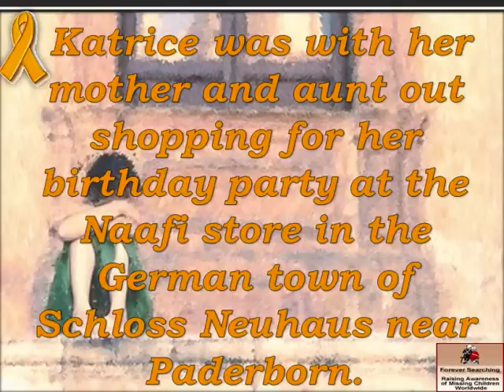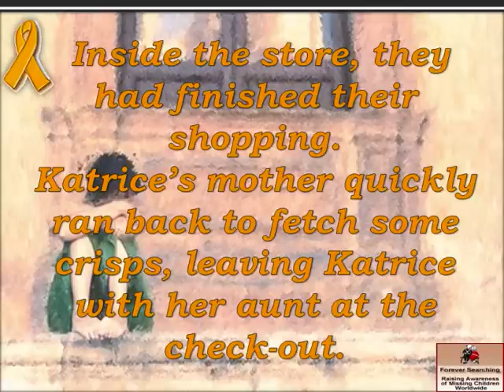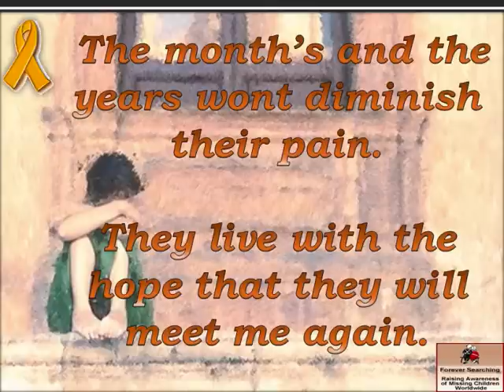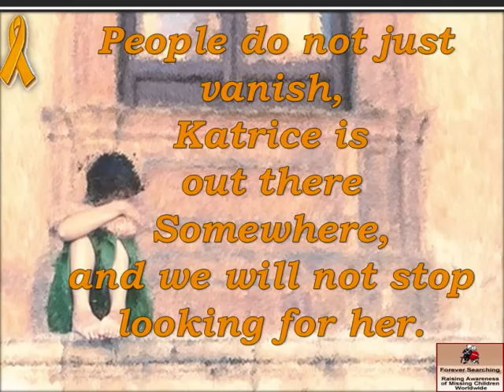Somewhere out there - Katrice Lee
Somewhere out there is Katrice Lee. Katrice disappeared from a shopping complex on her 2nd birthday. Simply vanished into thin air. This video is a dedication to Katrice, on her 30th birthday, with a poem for all missing children and their families which was written by Katrice's mother Sharon.